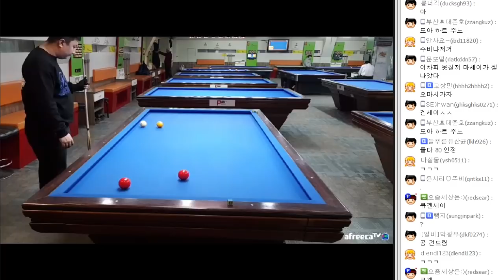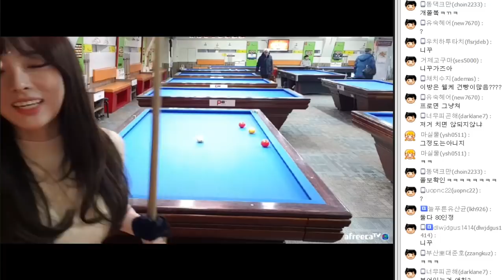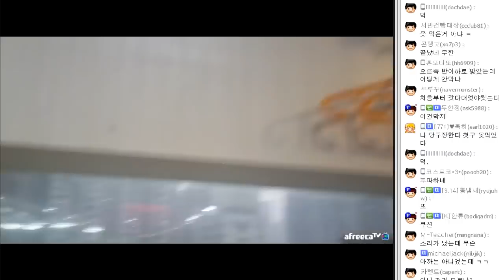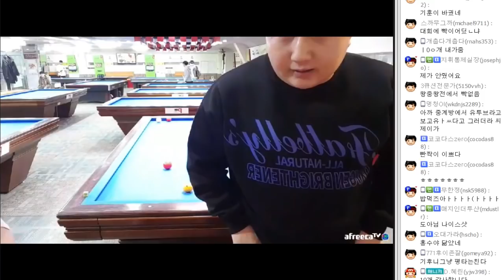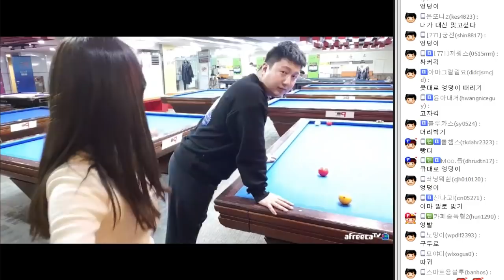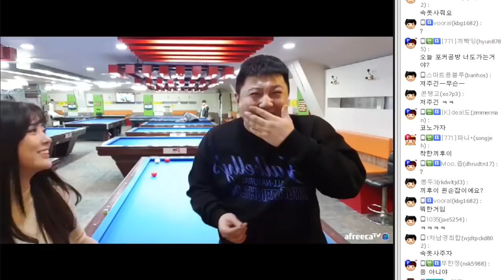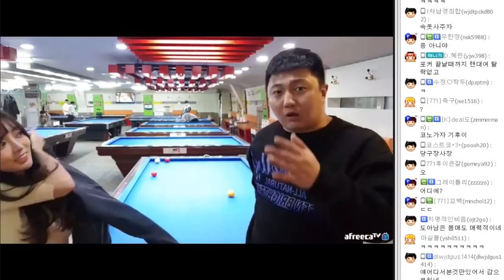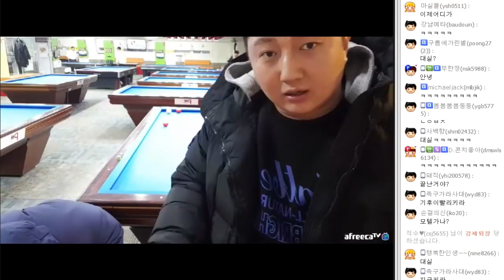섹시 당구여신 Vs 킹기훈 #2 " 실력보다 포즈가?!"